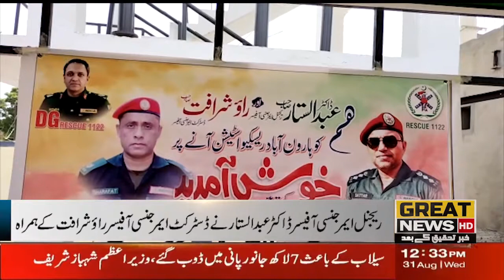Regional Emergency Officer Dr. Abdul Sattar along with District Emergency